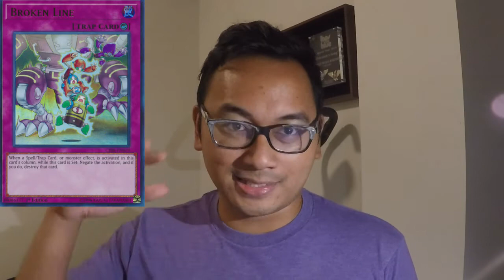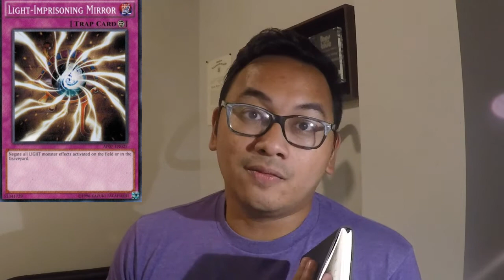Cards with Potential Ep. 1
Welcome to the first episode of the series. I'm looking forward to making more of these and enjoy my interesting takes on cards that have the POTENTIAL to be meta relevant